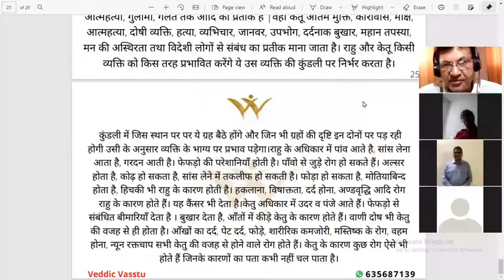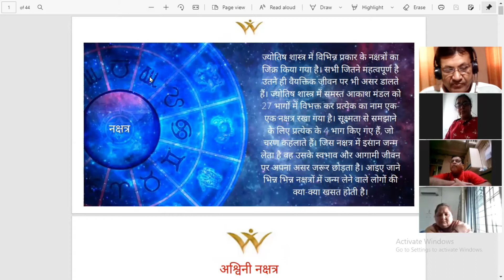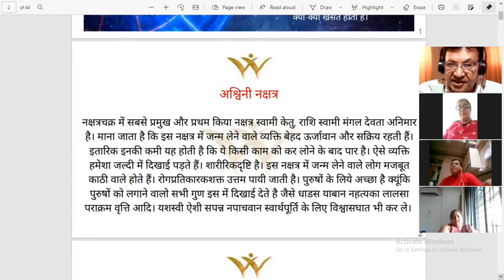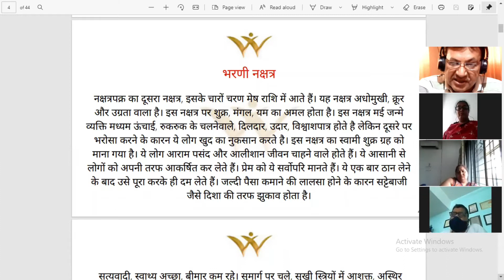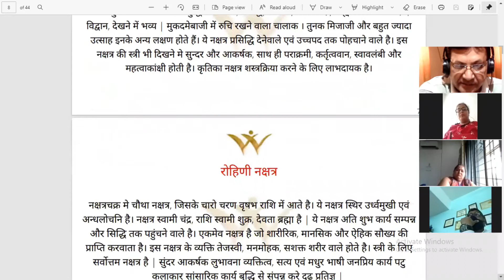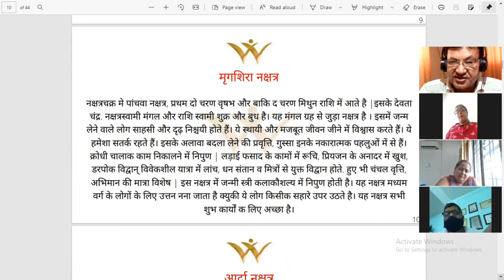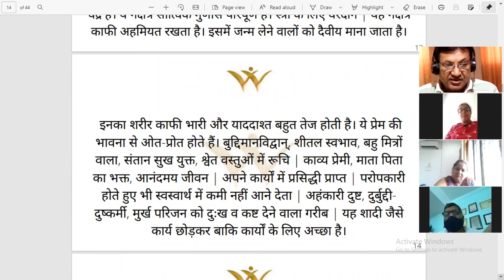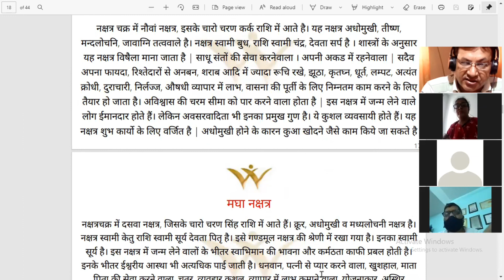KP Class | Nakshatra | Part - 1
New Batch On -
KP ASTROLOGY
Starting From -
10 July 2021